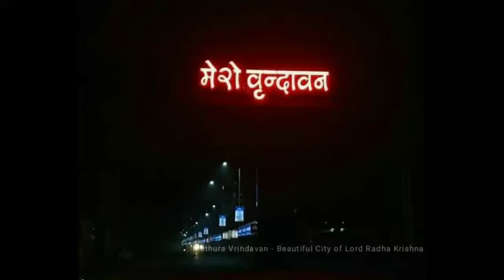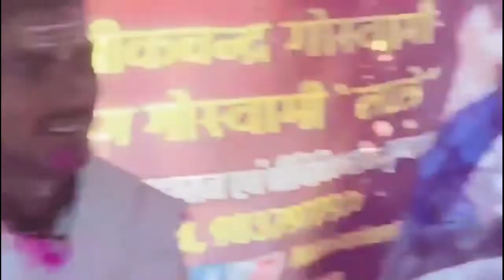YEIDA will develop a new city on the lines of Mathura and Vrindavan off the Yamuna Expressway .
यमुना एक्सप्रेस-वे के किनारे राया (मथुरा) में विकसित होने वाली हेरिटेज सिटी (नया वृंदावन) की डिटेल प्रोजेक्ट रिपोर्ट (डीपीआर) बनाने के लिए अमेरिकी कंपनी सीबीआरई का चयन हो गया है। यह कंपनी हेरिटेज सिटी की डीपीआर दो महीने में बनाएगी। कंपनी डीपीआर में वित्तीय और विकास के मॉडल भी सुझाएगी। मथुरा में रविवार को मुख्यमंत्री इस परियोजना का प्रजेंटेशन देखेंगे।

यमुना एक्सप्रेस-वे के किनारे मथुरा जिले में राया हेरिटेज सिटी बसाई जाएगी। प्रदेश सरकार ने इसके मास्टर प्लान को पहले ही हरी झंडी दे दी है। इसकी डीपीआर बनाने के लिए कंपनी का चयन करने के लिए यमुना प्राधिकरण ने 26 नवंबर को टेंडर निकाला था। डीपीआर बनाने के लिए एलईए एसोसिएट्स साउथ एशिया प्राइवेट लिमिटेड, प्राइस वाटर हाउस कूपर्स प्राइवेट लिमिटेड, टाटा कंसलटिंग इंजीनियर्स लिमिटेड, सीबीआरई साउथ एशिया प्राइवेट लिमिटेड, वाप्कोस लिमिटेड व रुद्राभिषेक इंटरप्राइजेज ने रुचि दिखाई थी। यमुना प्राधिकरण ने बुधवार को कंपनी का चयन कर लिया। राया सिटी की डीपीआर के काम का जिम्मा सीबीआरई साउथ एशिया प्राइवेट लिमिटेड को दिया गया है। यह कंपनी दो महीने में अपनी रिपोर्ट सौंप देगी।
यमुना एक्सप्रेस-वे के किनारे बसाए जाने वाले इस नए शहर में पर्यटन, रिवर फ्रंट समेत तमाम तरह के भू उपयोग की उपलब्धता रहेगी। नए शहर में ब्रज की पुरानी संस्कृति को दिखाया जाएगा। यहां पुरानी हाट, ऋषि-मुनियों के आश्रम, म्यूजियम, मिनिएचर और गांव व वनों को बनाया जाएगा। नए शहर में औद्योगिक, आवासीय, रीक्रिएशनल ग्रीन, ट्रांसपोर्ट, पर्यटन जोन, ग्रामीण आबादी, व्यावसायिक, मिश्रित उपयोग, ऑफिसेज, रीवर फ्रंट, वाटर बॉडी आदि के लिए जगह तय कर दी गई है।